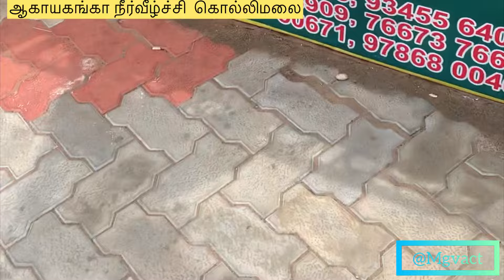Waterfalls#love#Agayagangawaterfalls#kollihills#kollimalai#koillifalls#arapallieeswarar#sivan#killi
koillihillsகொல்லிமலை செல்வோர் கவனத்திற்குAagaya Gangai water falls at kolli hills Namakkal#
Kolli Hills | 35 th Hairpin bend | Bus crossing
Top 10 Tourist Places in Kolli Hills
Kolli Hills Season 🔥
Kolli Hills (கொல்லி மலை)
What is your Aim in your life? Kolli Hills Adventure Budget trip Rs. 1999 | Trekking kollimalai
top 6 places must visit in kollihills#kollihills
Kolli hills trek - easy route | ஒரே நாளில் நடந்தே கொல்லி மலை
கொல்லிமலையின் ஆபத்தான திகில் பயணம்! Kolli hill dangerous roads
Most deadliest roads in Tamilnadu with 70 hairpin bends#kollimalai hairpinbendKolli Malai | Mysteries Temples Short Trekking
தப்பு செய்துவிட்டு கொல்லிமலை வந்தால் தலையும் காலும் வெட்டப்படும்! மிரட்டும் கொல்லிமலை
கொல்லிமலை ரகசியம் அப்படினா என்ன தெரியுமா?
Kolli hills
Romba Worst aana Waterfalls❄️ panghu | Kollihills Waterfalls
சுற்றி பார்க்க One Day Podhuma😱 - Kollihills ❤️
Kolli Hills | Cinematic Video - Tamil Nadu Tourism
கொல்லிமலை சுற்றுலா முழுத் தகவல் || Kollimalai Tourist Places || Kolli Hills || Tamil Hello Friends! Welcome To Tamil Tourist Guide!! அனைவரையும் தமிழ் சுற்றுலா வழிகாட்டி ...Let's explore the second largest mountain in India in terms of Hairpin bends(70) - Kolli hills Tamil Nadu, one of the deadliest roads ...எல்லாத்துக்கும் இதான் காரணம் | Chennai To Kolli Hills onKolli Hills or Kolli Malai is a small mountain range located in central Tamil Nadu in Namakkal district of IndiaKolli Hills Places to visit! | கொல்லிமலையில் ஒரு திகில் பயணம்
Kollihills kollimalai 72hairpinbends bikeride agayagangaifalls A complete guide to visit Kollimalai/Kolli Hills after lockdown.கொல்லிமலை பயணம் | Kolli Hills | Tamilnavigation
Intro | Purananuru Padal | About Kollimalai | Arapalleswarar temple | agaya gangai | Maasila Falls | Ettukai Amman Kovil Lorry Comes Slowly Return in Kollimalai Hairpin Bend Road at Namakkal.
கொல்லிமலை Hidden Places I Kolli hills Tourism - 2023 I Kollimalai Aagaya Gangai Water Falls Iகொல்லிமலை Hidden Places I Kolli hills Tourism - 2023 I Kollimalai Aagaya Gangai Water Falls I VDB Kolli hills Budget ...Kolli Hills Magic Road | 70 Hairpin Bends